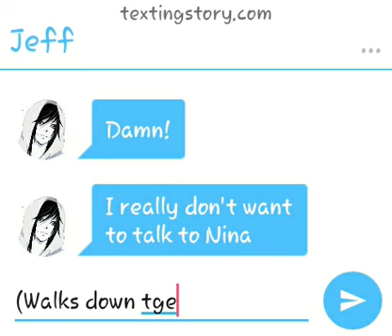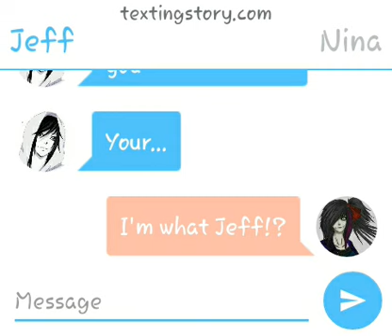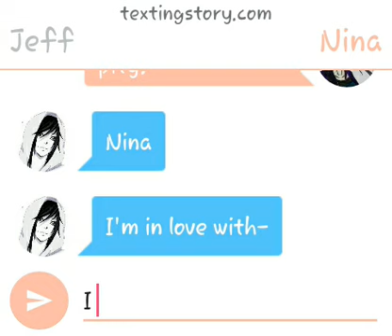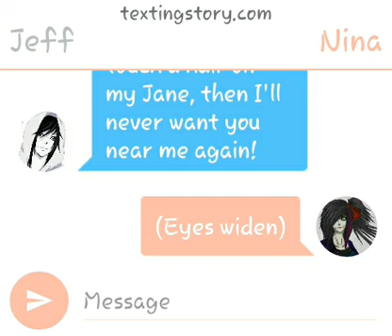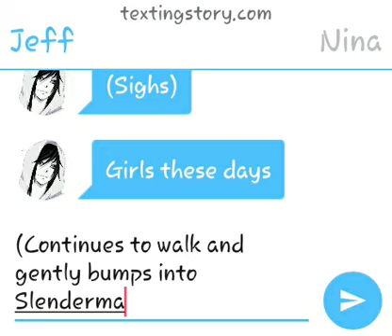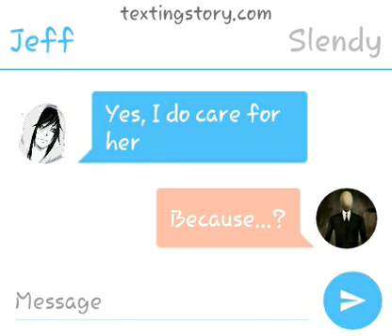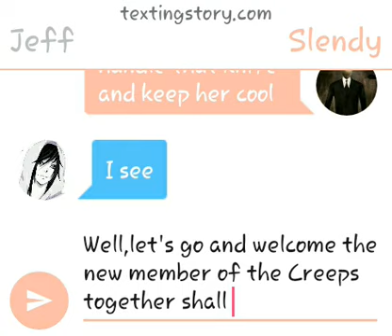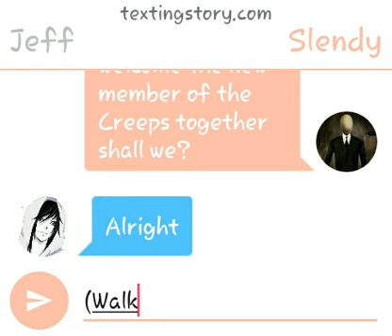Jeff x Jane (Creepypasta) Part #10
I couldn't add any background songs to this video so I had to upload it like the other text stories.😥
But this is the last chapter to Jeff and Jane's love story.☺
And sorry for all the mistakes. I was tired and didn't wanna do it all over again.😅
Next will be Nina and Eyeless Jack!😁
I hope you guys like it.🙂

Koi Kiri (The Dark Mist)